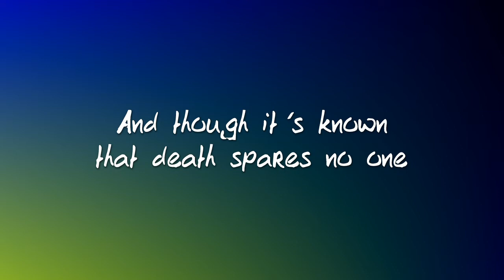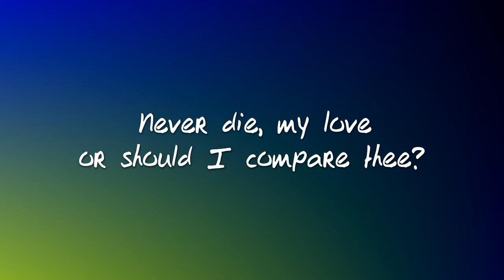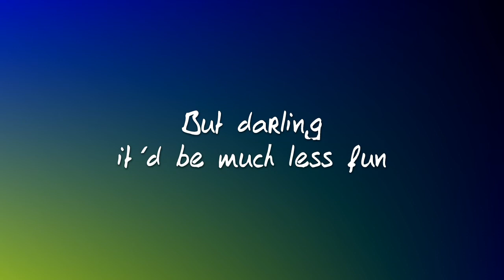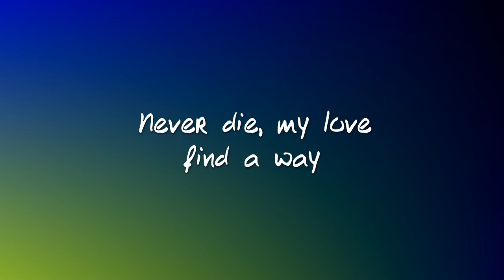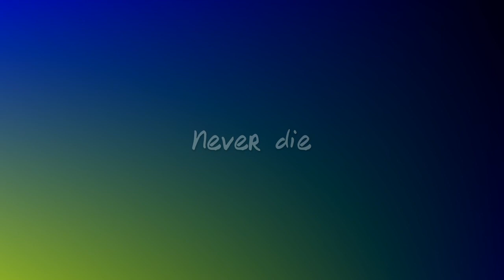Never die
Before I say anything else, this song really needs a band. Hell, it could be absolutely awesome with an orchestra. So if you're gonna listen to it, turn it up loud (kill those eardrums), try to ignore the little hops in my voice and the seagulls in the background and imagine the instruments. Imagine the snares playing harmonies. Imagine the brass section coming in the bridge. Imagine the bass line properly worked out and played by an actual bassist. If you hear what I hear, I promise you it's quite pretty.

Though this is not a love song, it is dedicated to a good friend of mine. I hope he sees it, and I hope he likes that it is now officially out in the world. On the internet. Where it will never really go away.

And I hope you enjoy it, too. This is my tribute to all those people who just seem too amazing to ever stop existing.